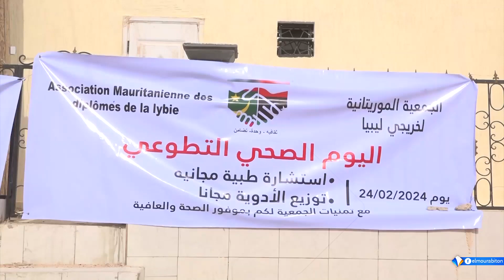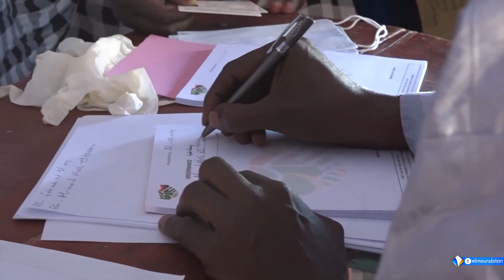يستهدف الفقراء..الجمعية الموريتانية لخرجي ليبيا تنظم يوما صحيا للاستشارات الطبيةوتوزيع الادوية مجانا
تقرير : الطالب النافع افاه
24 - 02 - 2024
قناة المرابطون - الصفحة الرسمية - 2023